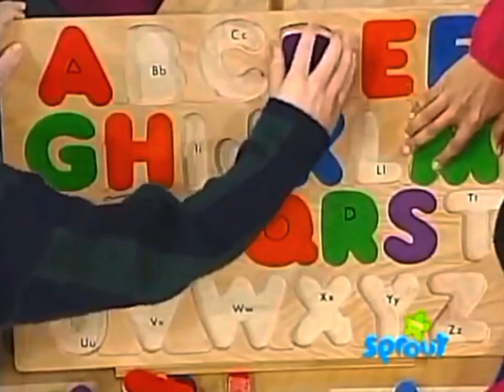Barney Song : ABC Song (Classical Cleanup)